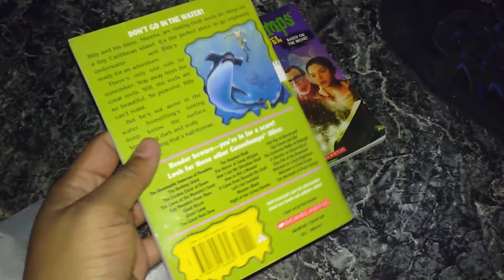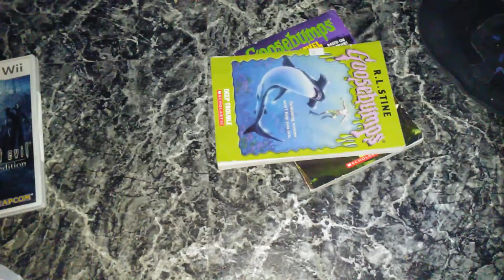Thift Store Finds (GB)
I created this video with the YouTube Video Editor but who cares.

So, did the usual visit and well there are finds. Also, some upsetting details.